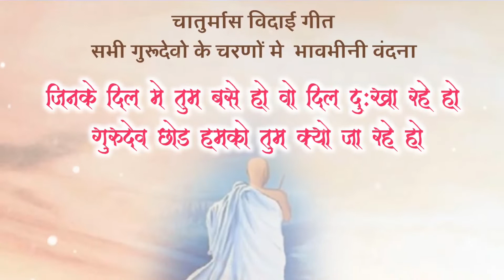CHATURMAS VIDAI GEET( चातुर्मास विदाई गीत)-सभी गुरुभगवन्तो के चरणों मे भावभीनी वंदना।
*🙏संगीत भैरु ग्रुप परिवार ऑल इंडिया द्वारा प्रस्तुत*

 *👏बहुत ही सुंदर चातुर्मास विदाई गीत👏*

      *🎹गीत के बोल🎹*
*◼️जिनके दिल मे तुम बसे हो वो दिल दु:खा रहे हो*
*◼️गुरूदेव छोड़ हमको तुम  क्यो जा रहे हो*

*🎤 SINGER- Nikesh Barlota*

*✒️LYRICS- Pradeep M. Dhalawat*

*🏳️‍🌈SAYOJAK-bharat n. kothari*

*📹VIDEO ADITING-Sumit bhandari*

*👉FORWAD TO AAL GROUP*0